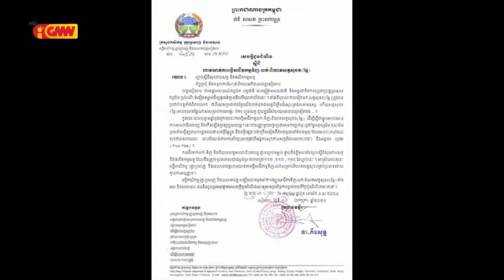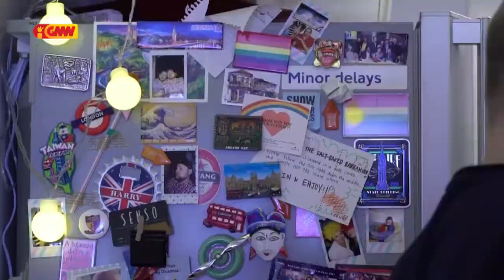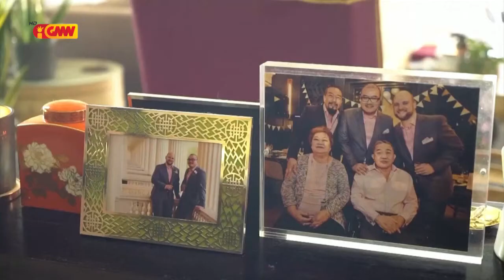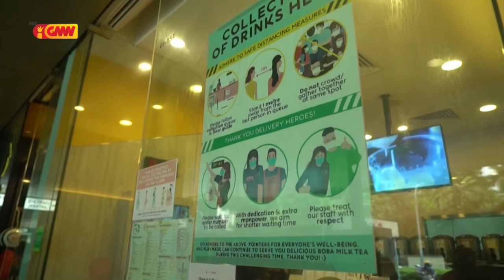ASEAN NEWS - 21 July 2020